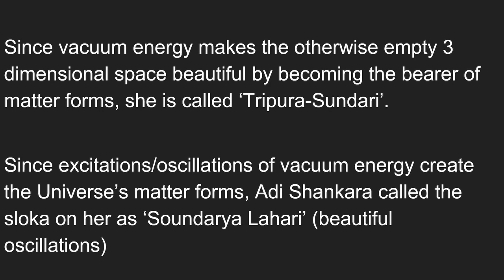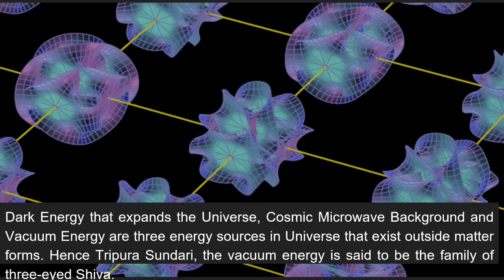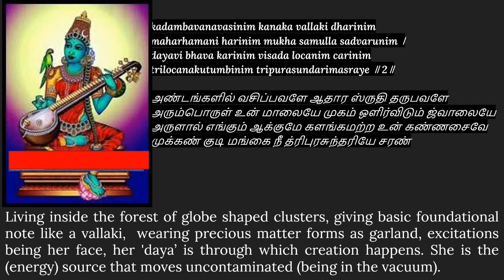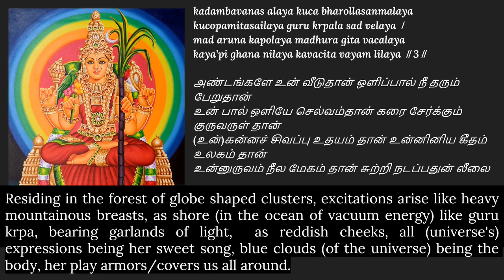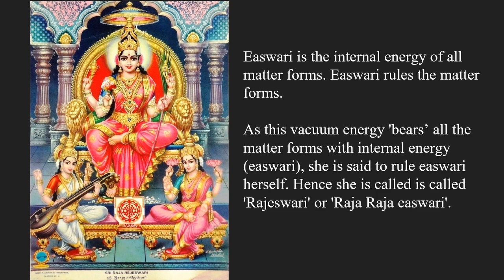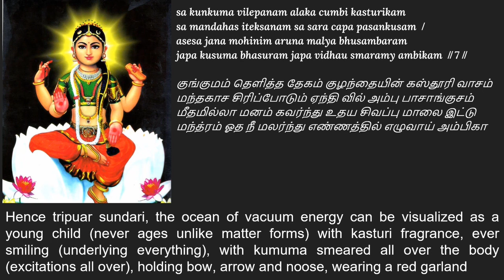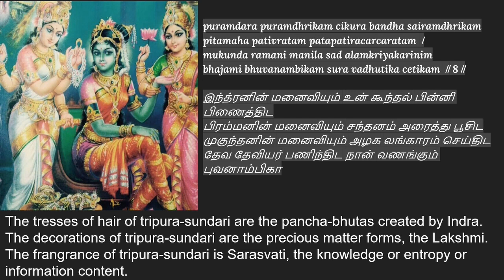Tripura Sundari Ashtakam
Shiva is Energy.

Three eyes of Shiva, the energy are the three sources of energy external to all matter forms. They are Dark Energy that expands the Universe, Cosmic Microwave Background that radiates over the Universe's space and Vacuum energy that fills the otherwise empty space. These three are the three eyes or sources of Shiva, the energy.

The energy that fills up the matter forms, as their 'internal energy' is Easwari.

Same way, the energy that fills the 3 dimensions of the four dimensional space is called tri-pura-sundari. It is the vacuum energy as in modern science.  Since the vacuum energy makes the otherwise empty space beautiful by being the bearer of all the Universe, it is described as 'Sundari'. Hence the name 'tripura-sundari'.

Voice over acknowledgement –  The glory of Goddess Tripurasundari - a speech by Smt. V. Lalitha-Part 1 - YouTube

Singer - Keerthana